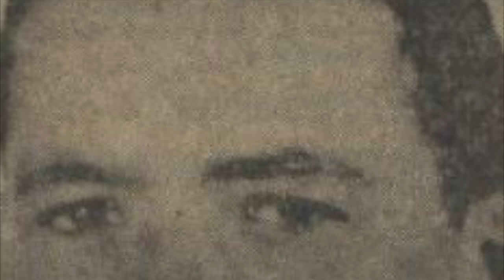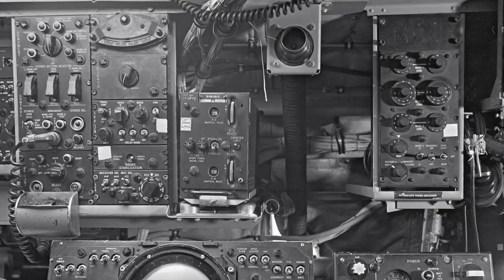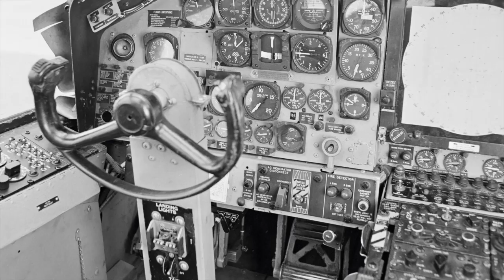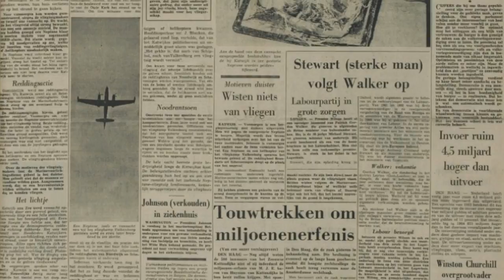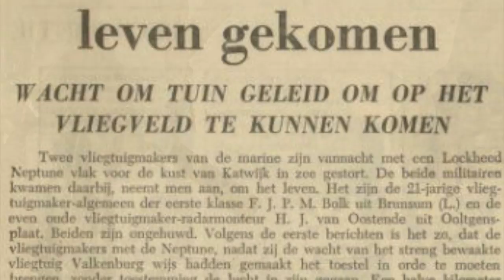The Mystery of the Crash of Flight Neptune 212: air crash investigation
Mystery from history: In 1965, a Lockheed Neptune was crashed by two dutch mechanics. The incident remains a mystery until today. What made these young men fly towards a certain death? This is the story of the fatal last night of Neptune Flight 212. Air crash investigation.